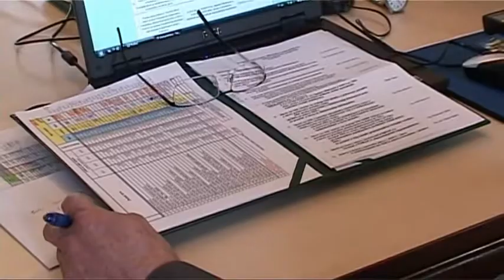A Komáromi Városi Képviselőtestület ülése